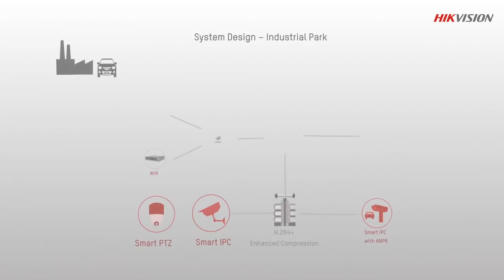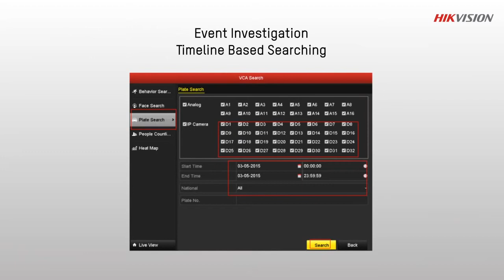HIKVISION EMPRESA SOLO EN CCTV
The Hikvision Smart Solution for Industrial Parks is total IP system for productivity and parking security. The solution provides around-the-clock protection with industry leading low light technology, automated vehicle access control with Hikvision’s ANPR module, and automatic event alerts with Hikvision’s Smart detection. Including integrated IP products from IPC, NVRs, and Video Management Software, Hikvision’s Smart solution can build a reliable, fully compatible, and flexible video platform for industrial parks.